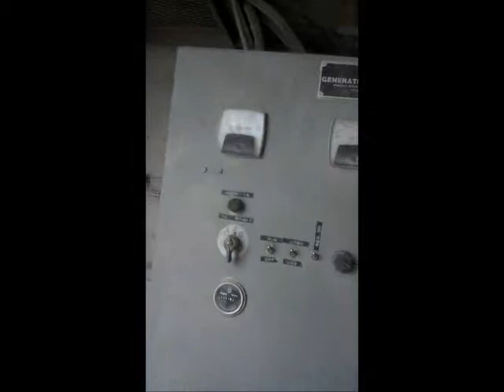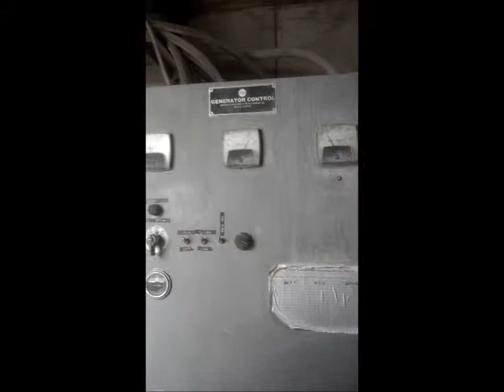Caterpillar D399 Generator Set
FOR SALE:
Pre-Owned Caterpillar D399 Generator Set with double axle van trailer.
Continuous Rating: 1030KW, 60Hz, 600V
Kato Generator End
Control Panel with Switch Gear and 1600 AMP breaker.
Trailer Mounted, 950 Gallon Fuel Tank
Approximately 9000 hours since new